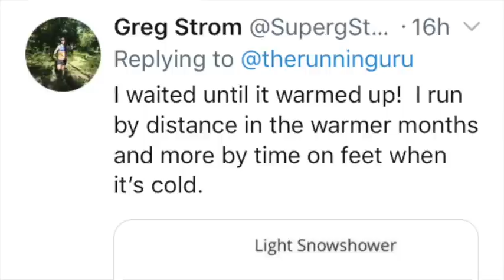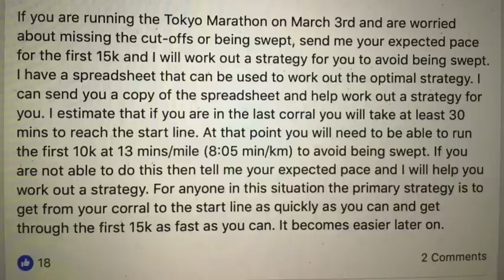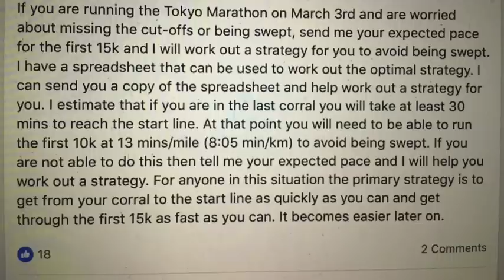Injury Risk Reduction // Tokyo Marathon Strategy // Hello CANADA // Daily Donato #62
Welcome to todays daily show, where i will be talking about how we can reduce the risk of injuries.

In addition to this i will discuss an interesting Tokyo marathon Strategy of avoiding being caught by the sweeper if you are in the last corral and also saying HELLO CANADA as this channel is growing across one of my favourite countries in the world!